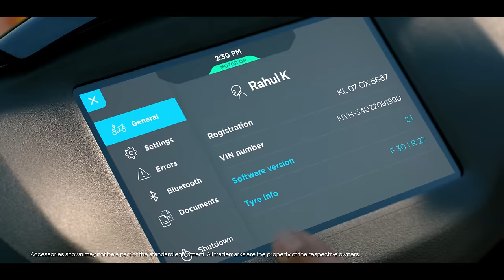Leave your license at home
Enjoy the license to ride carefree with all your documents available at your fingertips. View your license, registration and other documentation directly on your scooter dashboard. Only on your Ather 450X.

PS: No, uploading memes is not an option.